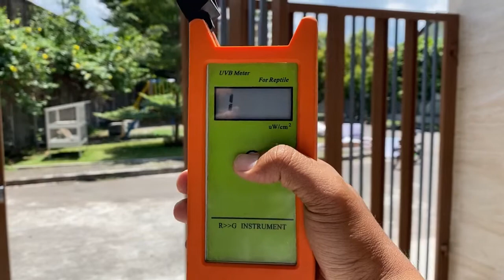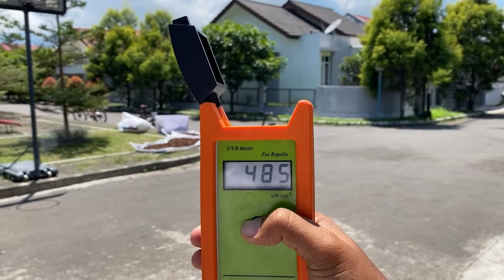Efek Kanopi Menggunakan Fiberglass dan Kaca Terhadap Intensitas UVB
Banyak orang menggunakan kanopi fiberglass atau kaca dengan harapan cukup panas sekaligus tidak basah ketika hujan. Apakah berpengaruh terhadap intensitas UVB yang masuk?